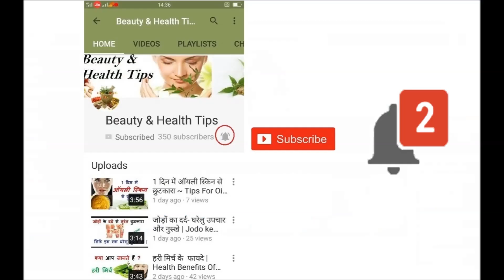बालों को तेजी से लंबा-घना करने का सबसे आसान रामबाण घरेलू नुस्खा